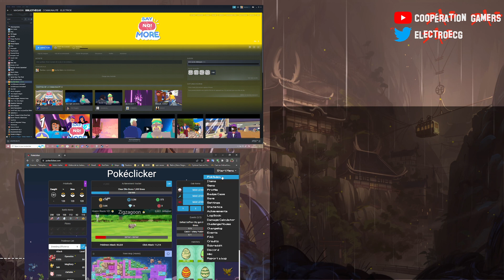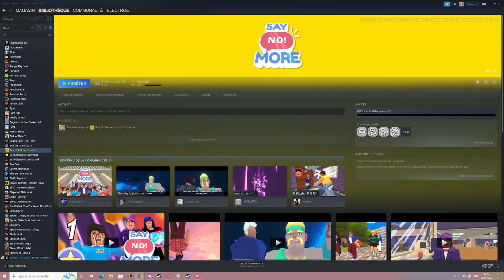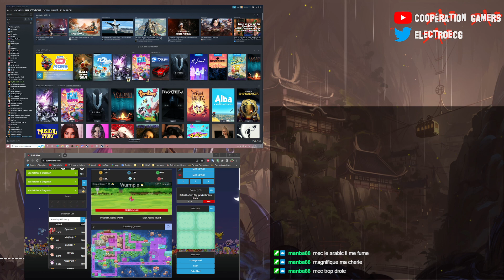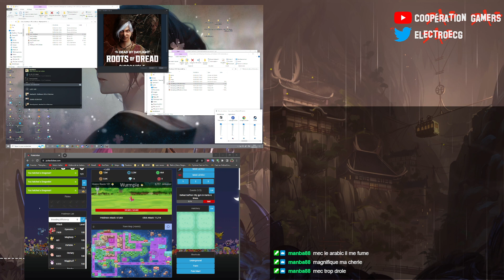Say No! More - un jeu a faire avant de trouver un taf irl - #01 [Fr]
SAY NO! MORE est le premier TPN de l'histoire (jeu de NON ! à la troisième personne). Incarne un stagiaire et assouvis ton besoin de dire « NON ! » à tout et à tout le monde. Personnalise ton avatar, applaudis tes détestables collègues avec sarcasme et change le monde !

AUTRES VIDEOS:

Épisode suivant : À venir...